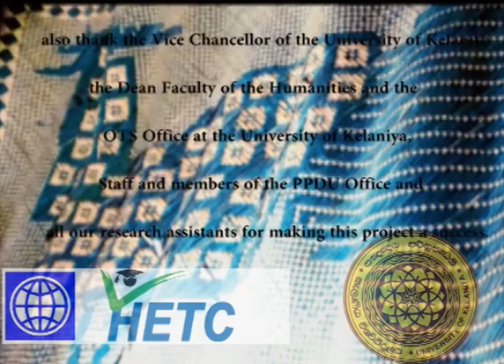Keppetipola Sri Abayarajarama Rajamaha Viharaya